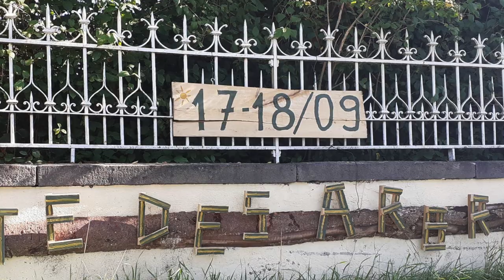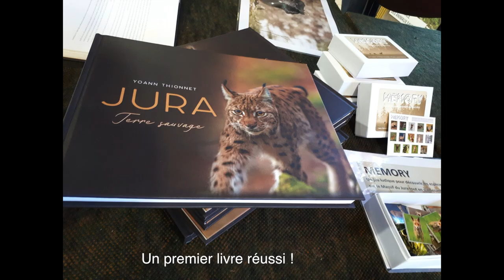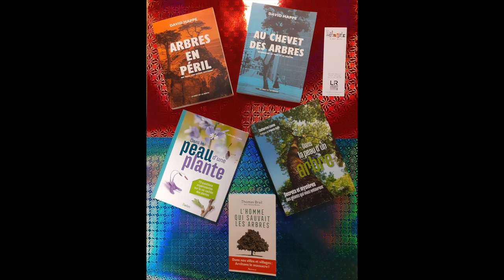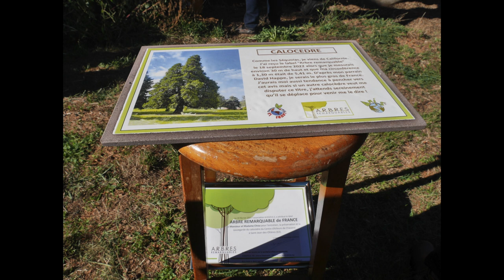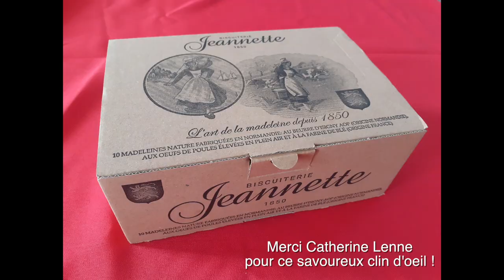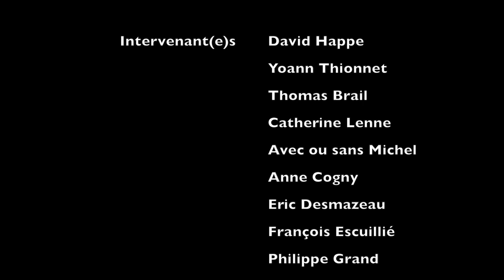Comme les Séquoias géants, le Calocèdre se fait Label !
Un beau week-end à célébrer les arbres et le Calocèdre en particulier qui a été labellisé "Arbre remarquable de France".
Au programme : cinéma, conférences, expositions, concert, don d'arbres, visite commentée, cérémonie de labellisation...
Un grand merci à nos intervenant(e)s :
- François Escuillié, paléontologue d'Eldonia
- Yoann Thionnet, photographe naturaliste et auteur
- Thomas Brail, élagueur - paysagiste et auteur, lien vers son film "Dans la Canopée"
- Eric Desmazeau et Anne Cogny pour Billom Communauté et Pays d'Art et d'Histoire
- Philippe Grand, photographe naturaliste
- David Happe, expert arboricole, auteur, découvreur et parrain du Calocèdre
- Catherine Lenne (enseignante chercheuse, auteure et artiste) et son groupe "Avec ou sans Michel"
- Louis Dubreuil, représentant départemental de l'association A.R.B.R.E.S.
- Jocelyne Glace-Le-Gars, conseillère départementale du Canton de Billom
Un merci à Morgane et Cyril de la librairie "Il était une fois", Myriam Grasset de "Gourmandises et Créations" et Frédérique Lotz de l'atelier "Juste pour toi"
Un merci à Ciné Parc et à la commune de Saint-Jean-des-Ollières.
Un merci particulier à Rita Cerveny de son soutien et son amitié. A Olivier Graphie pour les jolies photos !
Un merci à l'équipe d'Aimailleurs avec notamment Brestou, Serge Gayet, Catherine Fourvel et Catherine Betsch ;-)
Et merci aux visiteuses et visiteurs venu(e)s en très grand nombre, plus de 150 personnes sur les deux jours !